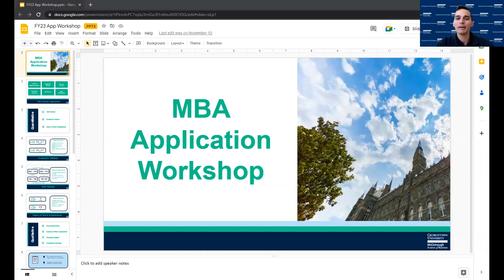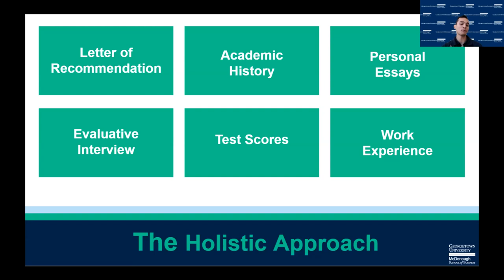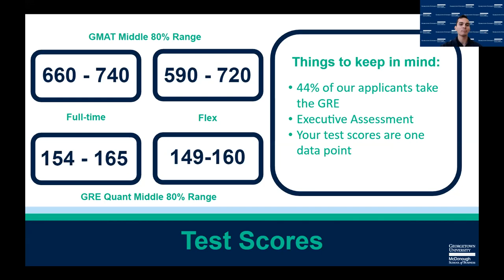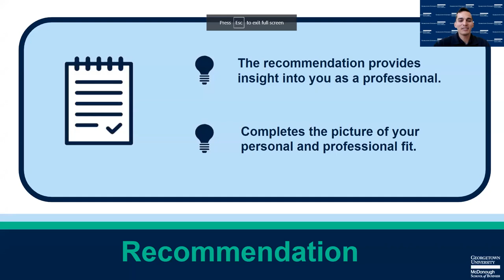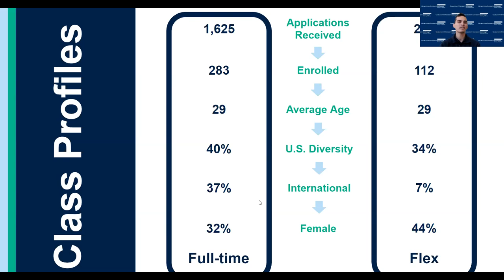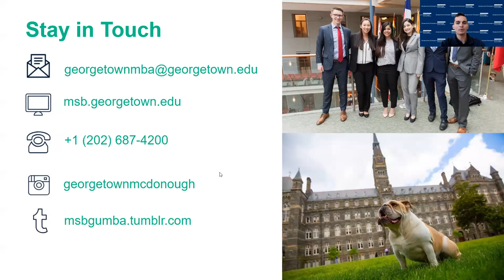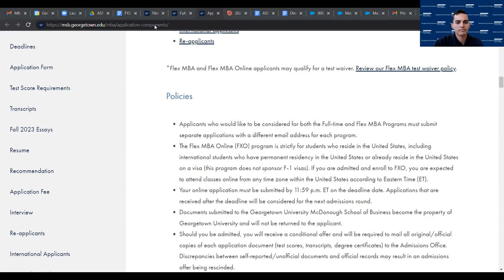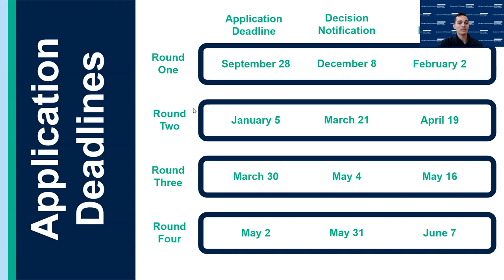Georgetown MBA Application Workshop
This virtual workshop provides an in-depth look at the Georgetown MBA application process. Associate Director of MBA Admissions Glen Nuenighoff offers tips on how to best prepare the application components.